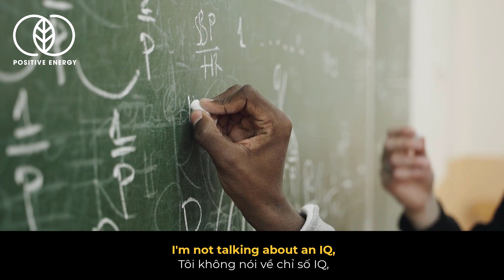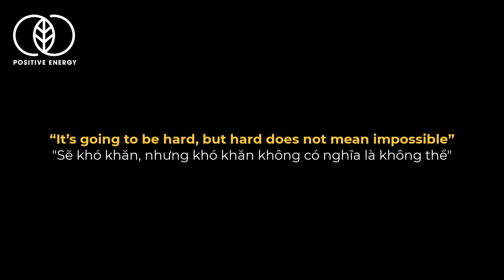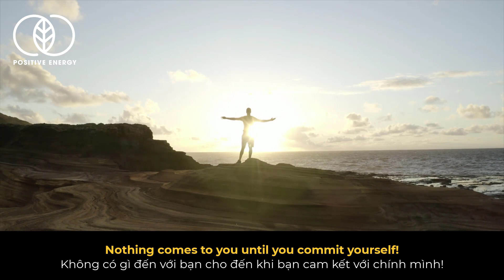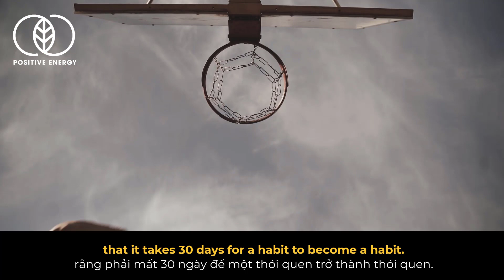Tỷ phú tư duy như thế nào? | Video truyền cảm hứng tiếng anh phụ đề song ngữ John Maxwell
Lắng nghe video truyền cảm hứng của John Maxwell - Nhà sáng lập của Tập đoàn INJOY, tổ chức giúp mọi người phát huy tối đa tố chất cá nhân và tiềm năng lãnh đạo.